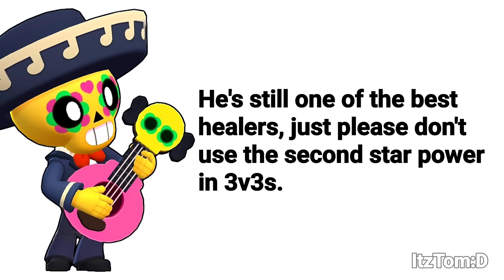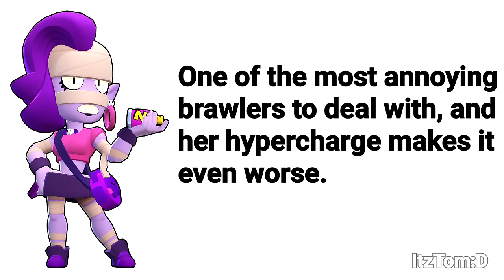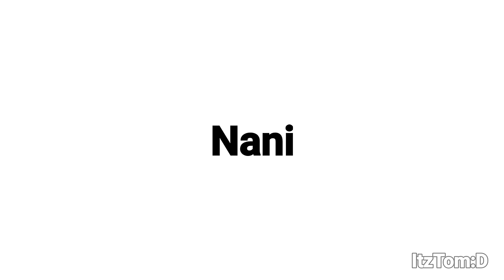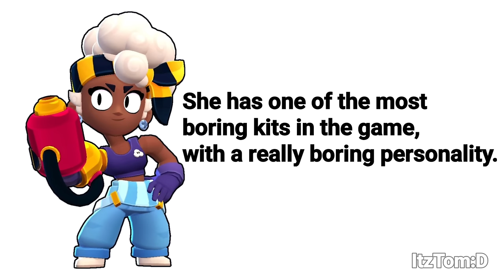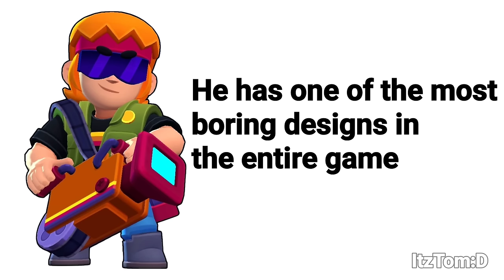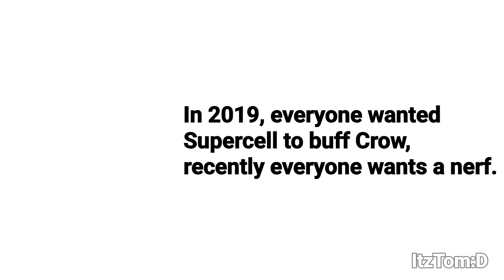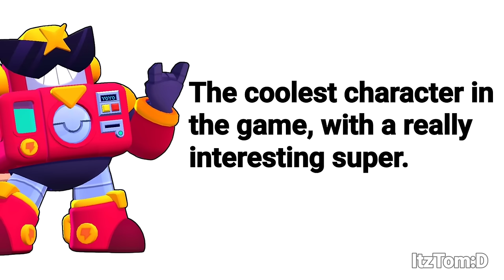Explaining Every Brawler in 1 Sentence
Piper mains when you say that their main needs no skill to play